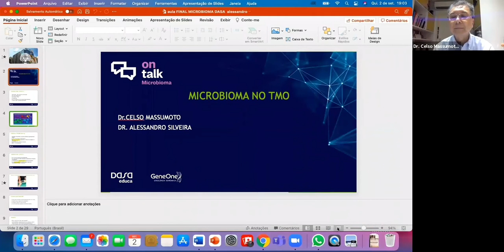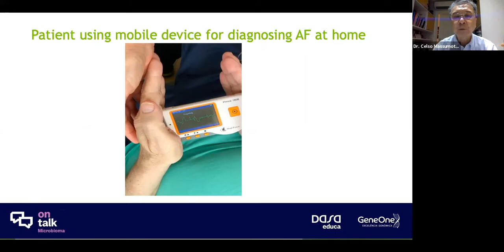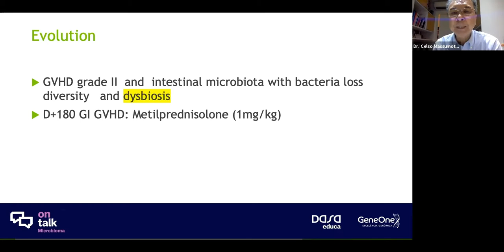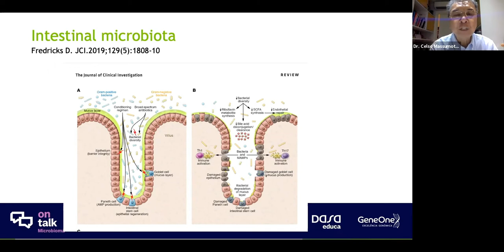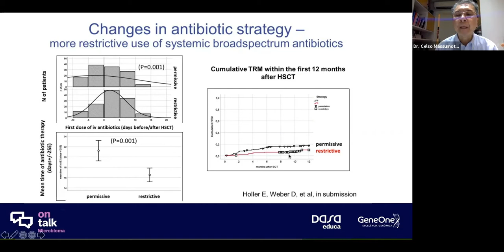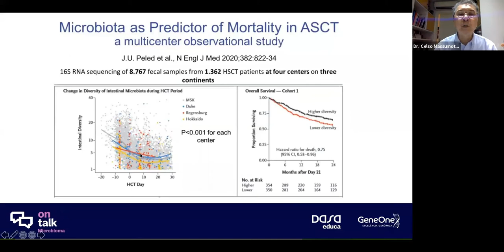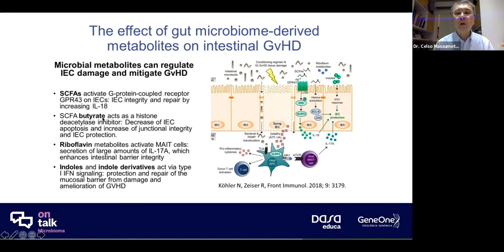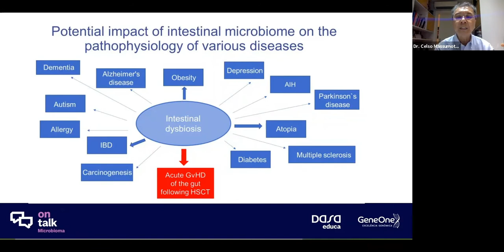OnTalk Microbioma sobre o papel do microbioma no transplante de medula óssea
Dr. Celso Massumoto e Alessandro Silveira